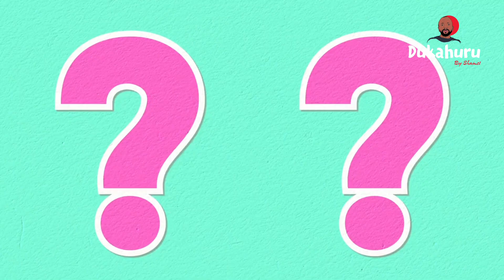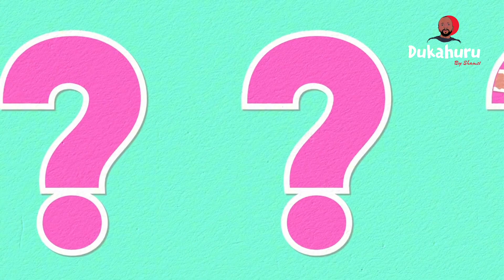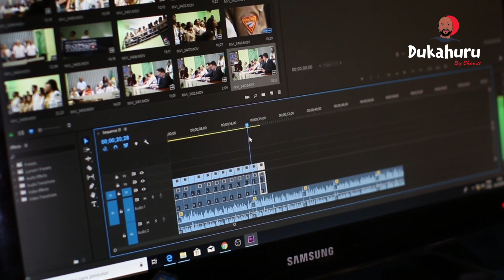MTANDAO GANI UNALIPA ZAIDI?